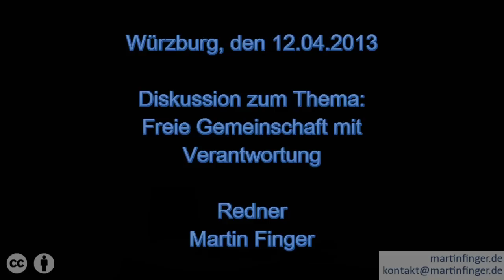Freie Gemeinschaft mit Verantwortung - Diskussion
Diskussion im Anschluss zum Vortrag am 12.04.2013 in Würzburg.

Bei Fragen zu den Inhalten, Wunsch nach Austausch oder Interesse, dass ich einen Vortrag vor Ort halte, bin ich über zu erreichen.